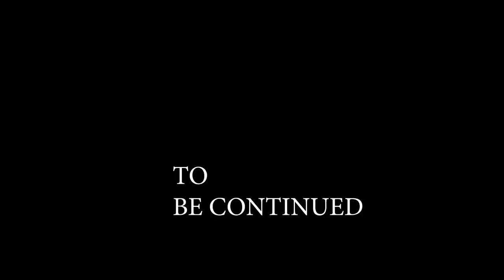Dream girl part 1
this video is about the story of a non human being girl living in a lake called Damsite but no one know about her  except the one she love   ,she always show love to anyone who can see her exactly she appear  like a beautiful girl she's exist
storyteller lyndon fanclub